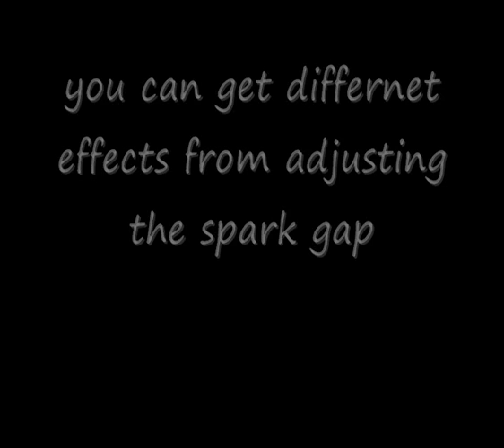Tesla Coil HHO Distilled Water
This show a cap bank of 6  -2000 vdc pcb capcitors placed between vairous parts of the tesla coils  sparkgap with another water spark gap ran in parelell of this cap bank.

the distilled water is placed inside a glass jar.